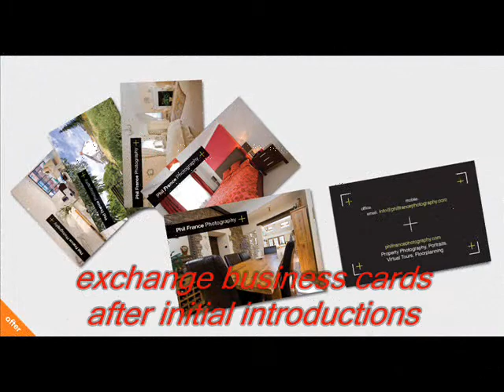movie of business management